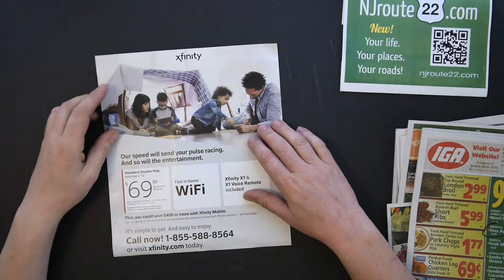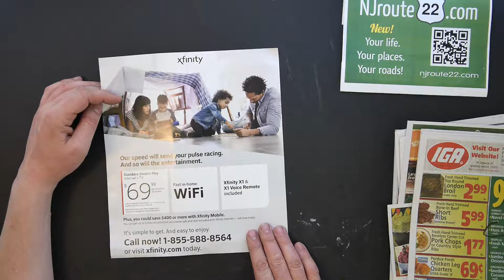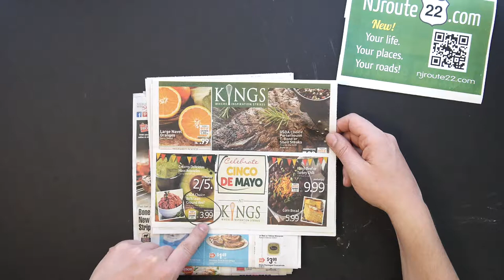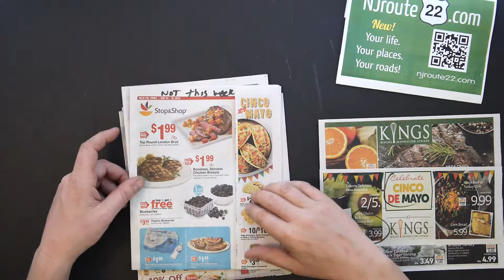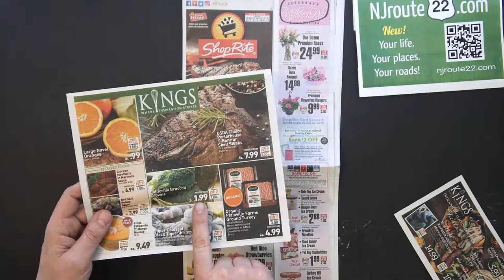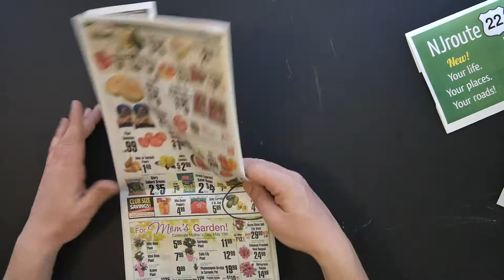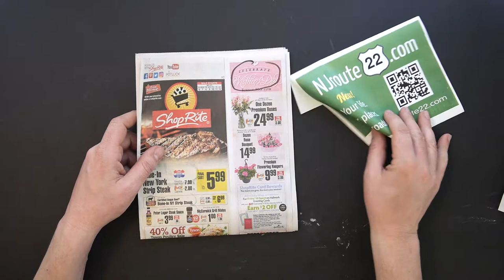NJroute22 Vlog Ep 20 Supermarket Roundup May 4 2018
Today's NJroute22.com video: Supermarket Roundup for May 4, 2018. Time to stock up on the best burgers at Shoprite!

Song: Markvard - You And Me (Vlog Music No Copyright)